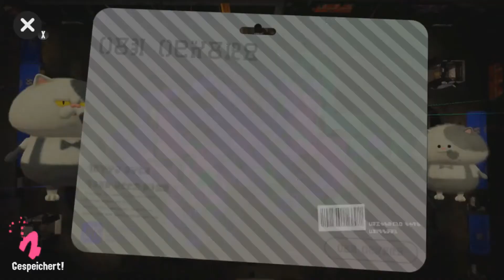SPLATOON 2 SPLATFEST WORLD PREMIERE #3 - KUCHEN vs. EIS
Spiel: Splatoon 2 | 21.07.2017 | Nintendo